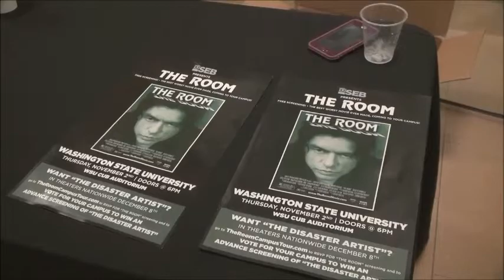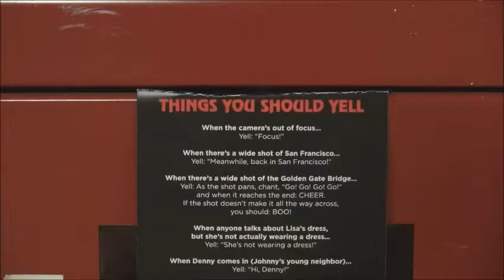Alex Clark News Broadcast Resume Reel 2018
Demo Reel for Broadcaster Alex Clark made from clips from Murrow News 8.